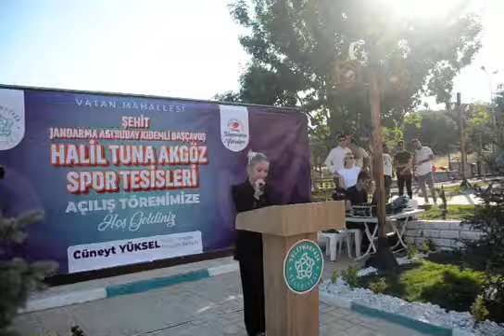ŞEHİT HALİL TUNA AKGÖZ SPOR TESİSLERİ AÇILDI